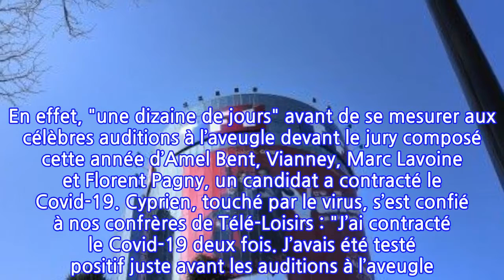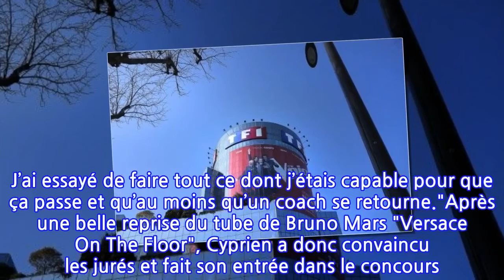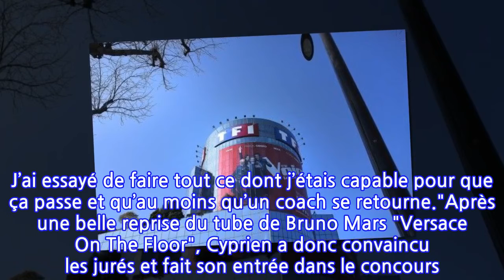The Voice : atteint deux fois par le Covid-19, un candidat demi-finaliste a failli ne...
Samedi 8 mai, TF1 diffusera, en direct, la demi-finale de la dixième saison de The Voice. Ils sont encore huit sur la ligne de départ à pouvoir prétendre au titre de "plus belle voix". Jim Bauer, Tarik, Mentissa, Marghe, Cyprien, Arthur Chaminade, Giada et Niki Black s’affronteront pour séduire le public et les téléspectateurs. Parmi tous ces talents, un aurait pu ne jamais pouvoir disputer la victoire aux autres. En effet, "une dizaine de jours" avant de se mesurer aux célèbres auditions à l’aveugle devant le jury composé cette année d’Amel Bent, Vianney, Marc Lavoine et Florent Pagny, un candidat a contracté le Covid-19. Cyprien, touché par le virus, s’est confié à nos confrères de Télé-Loisirs : "J’ai contracté le Covid-19 deux fois. J’avais été testé positif juste avant les auditions à l’aveugle. J’avais alors eu des symptômes : problèmes de respiration, grosse fatigue… J’ai dû attendre et être sûr que le virus soit parti pour passer devant les coachs. Quand le test PCR a enfin été négatif, j’ai pu passer l’audition à l’aveugle. C’était déboussolant, j’ai été bousculé car je suis vraiment passé le dernier jour de l’enregistrement. J’ai failli ne pas pouvoir participer à l’émission. Quand je suis arrivé sur le plateau, je n’avais rien préparé, fait aucune répétition. J’ai tout fait la même journée en vitesse accélérée. J’ai essayé de faire tout ce dont j’étais capable pour que ça passe et qu’au moins qu’un coach se retourne."Après une belle reprise du tube de Bruno Mars "Versace On The Floor", Cyprien a donc convaincu les jurés et fait son entrée dans le concours. Mais le jeune homme n’était malheureusement pas au bout de ses peines. Quelques semaines plus tard, au moment de préparer les battles, Cyprien a été frappé de nouveau par la maladie. "Avant de revenir à Paris pour préparer les battles, je me fais re-tester pour être sur et là, le choc, je suis positif, lance-t-il. J’ai alors fait deux tests supplémentaires et les deux se sont révélés positifs. À ce moment-là, je ne comprenais plus rien. J’étais dégoûté et déçu, car je n’ai pas pu faire un véritable coaching avec Vitaa et Slimane (les co-coachs d’Amel Bent lors des battles, NDLR). Non, à la place, moi j’étais en visio', seul dans mon salon. Donc j’étais dégoûté (rires)". De quoi donner au jeune candidat le courage nécessaire d’affronter cette avant-dernière étape du célèbre télé-crochet de TF1. T.C